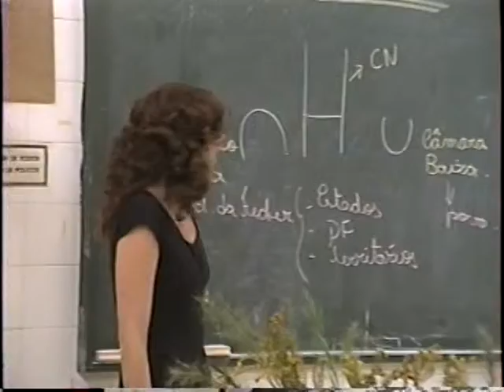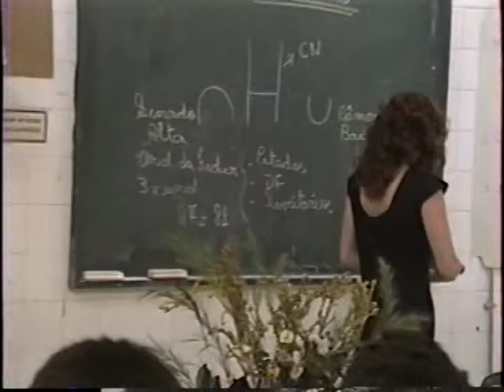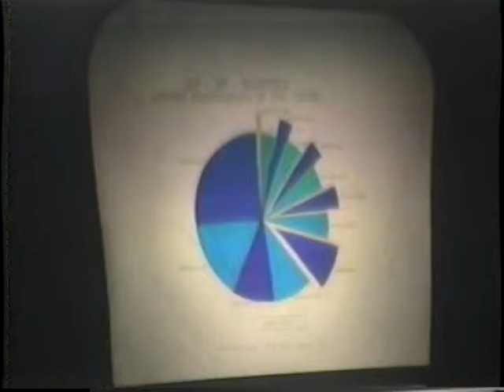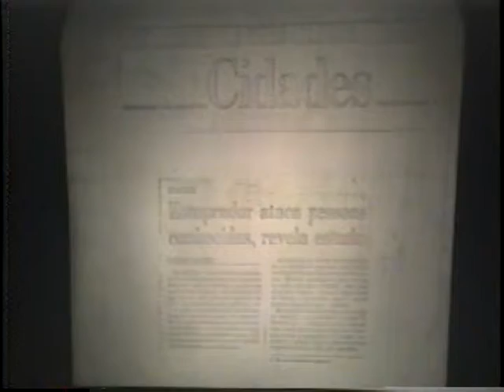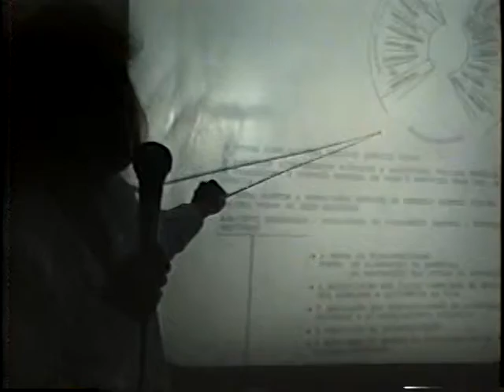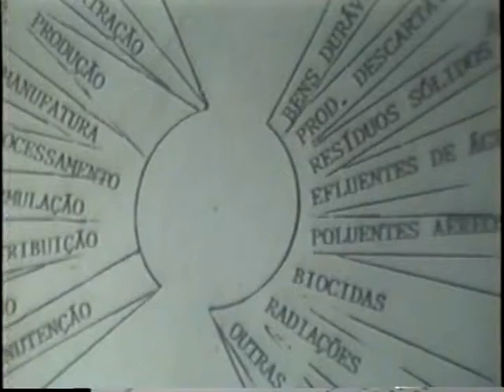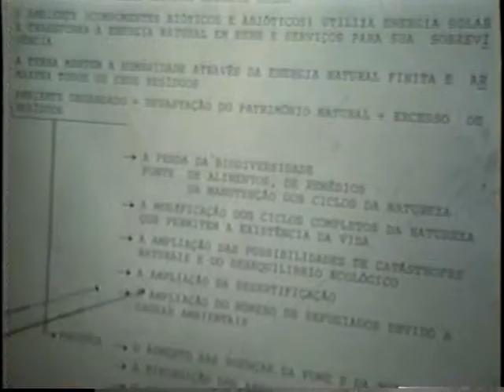Iesambi: I Semana de Arte, Cultura e Ambiente do Centro de Ensino Médio Elefante Branco. 02 01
Instituto de Educação Socioambiental - Iesambi: I Semana de Arte, Cultura e Ambiente - I Sacma, do Centro de Ensino Médio Elefante Branco - Cemeb; Docente Mara de Português - José Luiz e Erasmo, do Núcleo de Teleeducação - Nutel, Setor de Provimento e Produção - Seppro, Centro de Recursos Tecnológicos - Crt, da Fundação Educacional - Fe, da Secretaria de Estado de Educação - See. Discente Ana Paula, do 8º C, Vespertino - Docente Bob, do Departamento de Química da Universidade de Brasília - UnB - Capoeira - Docente Lício de Esperanto. Distrito Federal, Brasil. 05 a 07 de outubro de 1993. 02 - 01.